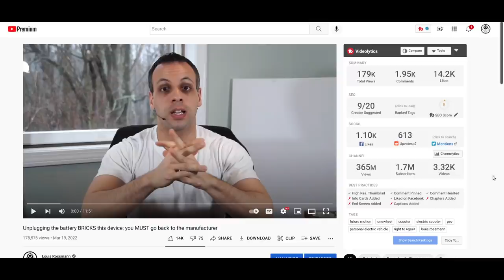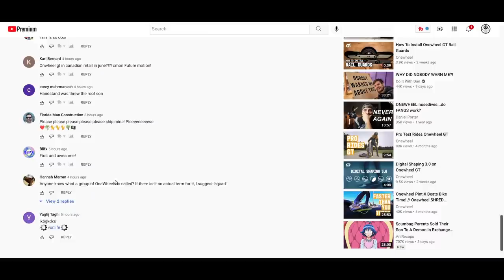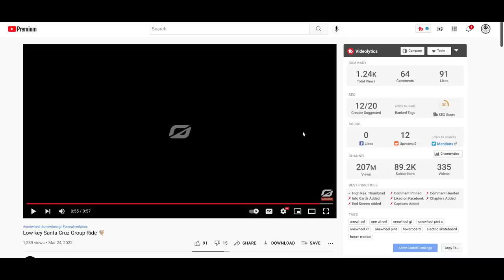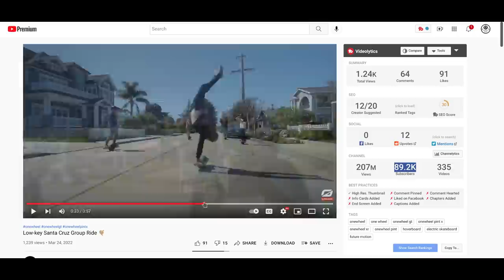future motion's ads cut against their anti-repair narrative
👉 TOOLS USED:
✓ Soldering Irons:

› Bitcoin: 1EaEv8DBeFfg6fE6BimEmvEFbYLkhpcvhj
› Bitcoin Cash: qzwtptwa8h0wjjawr5fsm0ku8kf40amgqgm6lx4jxh
› Dash: XwQpZuvMvU44JT7C7Uh6xHvkSadzJw9fMN
› Dogecoin: DKetsoCvwa2hF29ssgUA4Wz4hxT4kj3KLU
› Ethereum: 0x6f6870feb48f08388ee345cf0261e2f03d2fa310
› Ethereum classic: 0x671bfd61ba87edf6365c97cea33d66ba73645510
› Litecoin: LWnbTTAjojZQt68ihFJFgQq3cYHUsTcyd7
› Verge: DFumZ5sMhi3JktLQpsTVtV9xUt3zKDrcZV
› Zcash: t1Ko3FkphQYoQroQc8k2DVk4WKMAbmNR8PH
› Zcoin: a8QdvArHmdRYe1MjiqtP6jDNe6Z4JgnRKZ